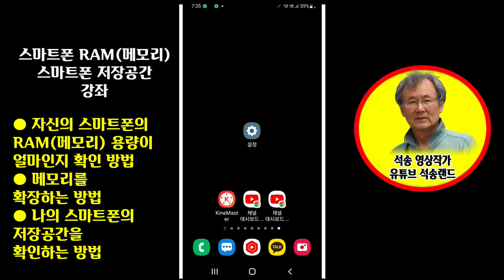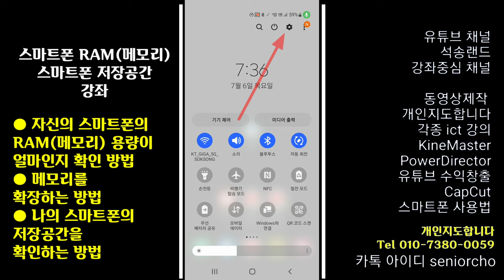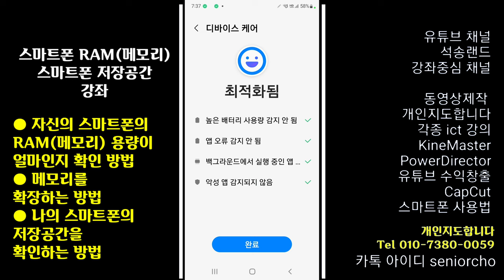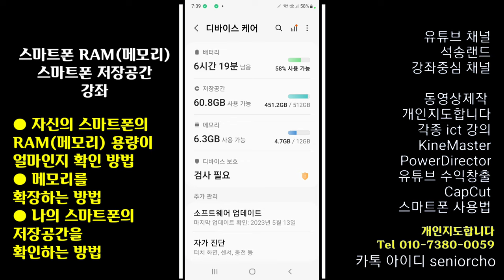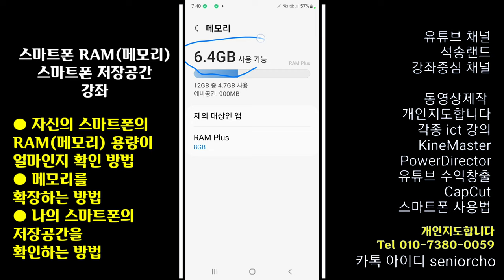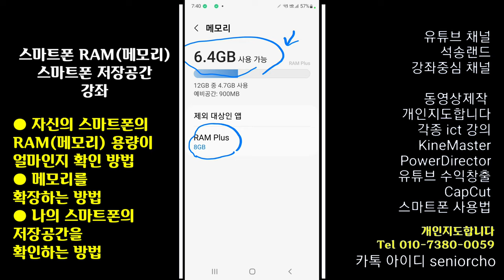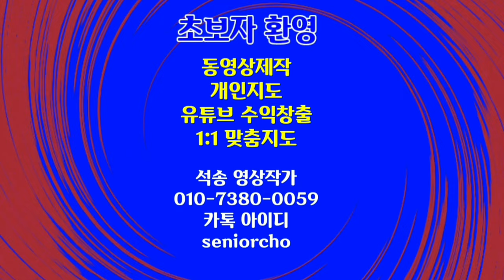스마트폰에 문제가 있을때 1차 해결방법 메모리를 늘리는 방법 스마트폰 저장공간확인 스마트폰 램 늘리기 스마트폰 RAM 저장공간 스마트폰 메모리와 저장공간 강좌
스마트폰에 문제가 있을때 1차 해결방법
스마트폰의 앱이 작동하지 않을 때 해결방법
 메모리를 늘리는 방법 스마트폰 저장공간확인 스마트폰 램 늘리기 스마트폰 RAM 저장공간 스마트폰 메모리와 저장공간 강좌

ㅡㅡㅡㅡㅡㅡ

ㅡㅡㅡㅡㅡㅡㅡㅡㅡㅡ
4시간에 동영상제작 기법 배우고 유튜브에 올리고 홍보방법까지 배웁니다.

4시간 개인지도 받으면 파워디렉터

ㅡㅡㅡㅡㅡㅡㅡㅡ